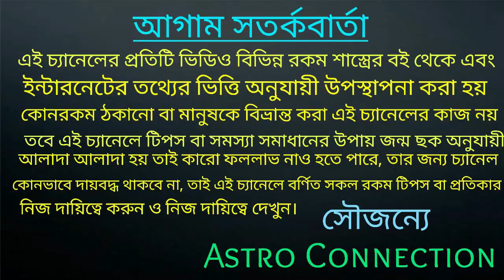বিবাহের সময় এই একটি যৌতুক ভুলেও নেবেন না!!!